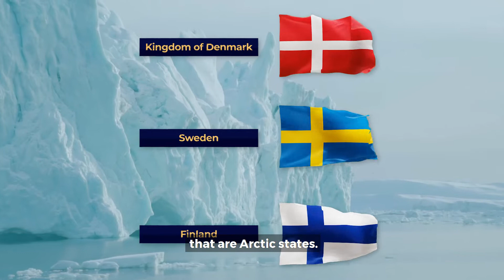Why does the Arctic matter? By Michael Mann, Ambassador at Large for the Arctic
EU is committed to work for a safe, prosperous & peaceful Arctic. Why?
✅ We fight against
✅Denmark, Sweden & Finland are Arctic States
✅ Sustainable development of resources
✅ Geopolitical interest
EU Ambassador